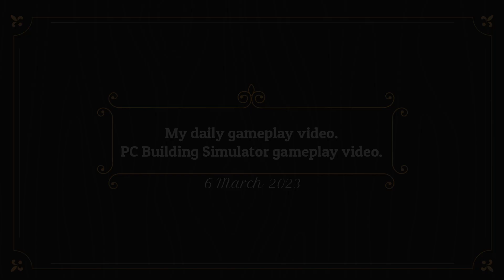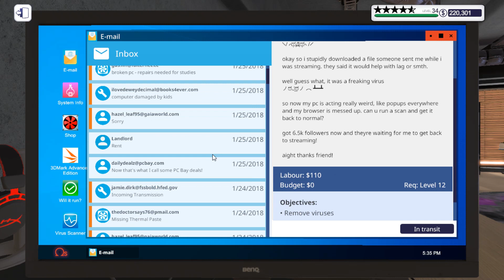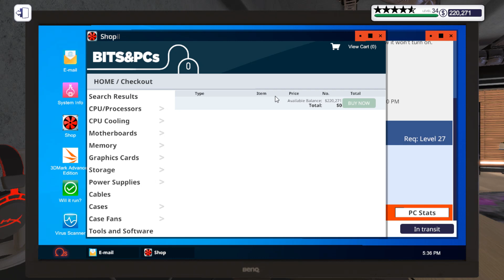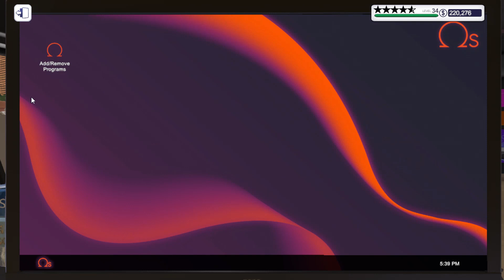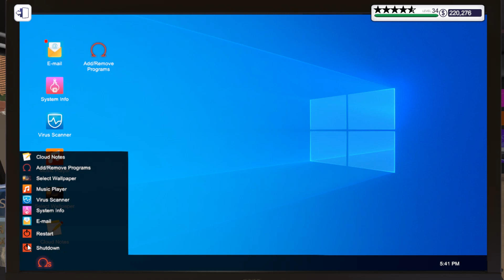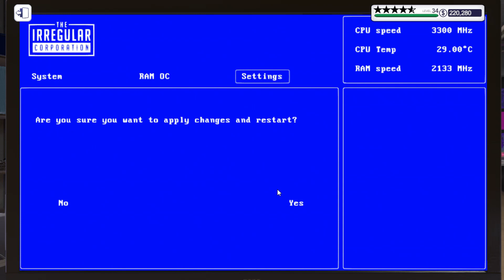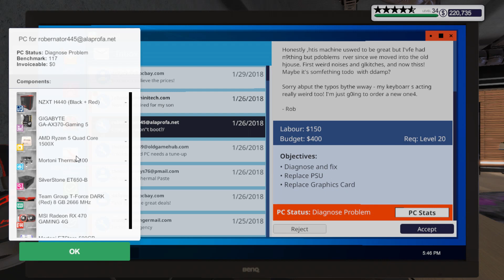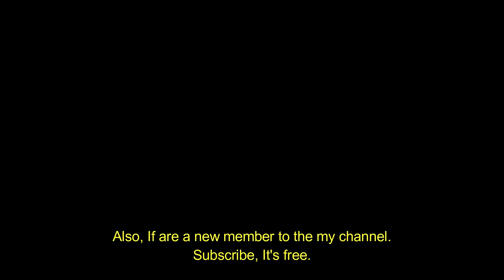My daily gameplay video, PC Building Simulator gameplay video, 6 March 2023.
Hey guys! ZMH_Gamer here. Today, I play PC Building Simulator. Well, It's because. I like PC Building. Also, Sorry that I had not record PC Building Simulator videos earlier, I forgot to do so.

(Note : This is a gameplay video, not a real life video.)